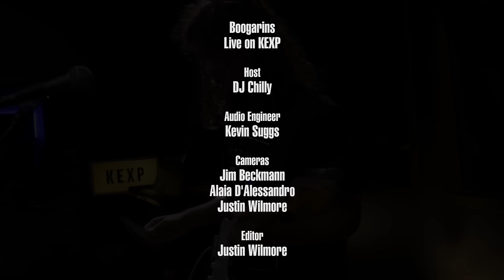Boogarins - Auchma (Live on KEXP)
presents Boogarins performing "Auchma" live in the KEXP studio. Recorded May 10, 2016.

Host: DJ Chilly
Audio Engineer: Kevin Suggs
Cameras: Jim Beckmann, Alaia D'Alessandro & Justin Wilmore
Editor: Justin Wilmore